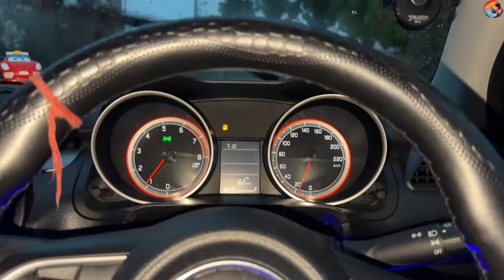Aaj isko Ladki Shedte hue pakad liyaa😶| Vlog 502.